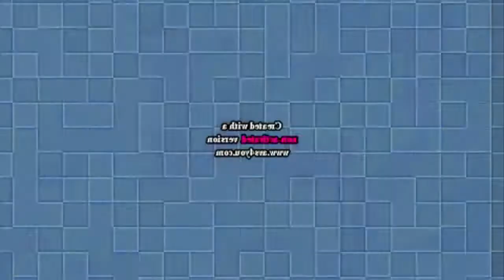Klasky Csupo Effects 2 SCARIEST MAJOR